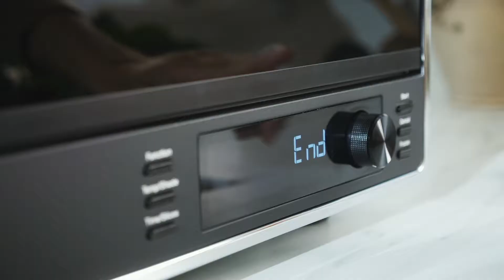KitchenAid® Dual Convection Countertop Oven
Baked goods, baked just because you want to. A Dual Convection Countertop Oven that's there for you during the good, the bad, and the ugly. It's there to make seasons marked by what you're serving. Learn about the different features for your KitchenAid® Dual Convection Countertop Oven. Only with KitchenAid.